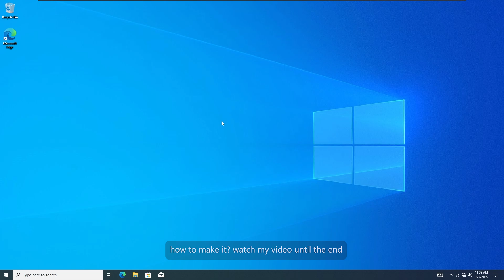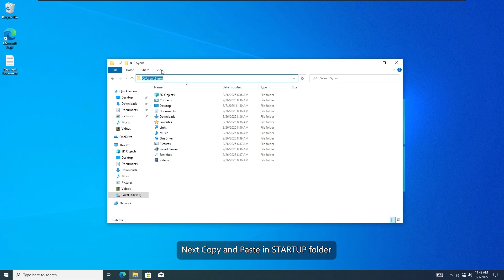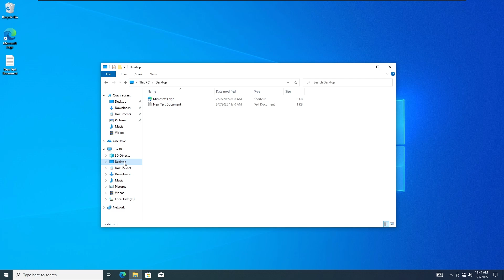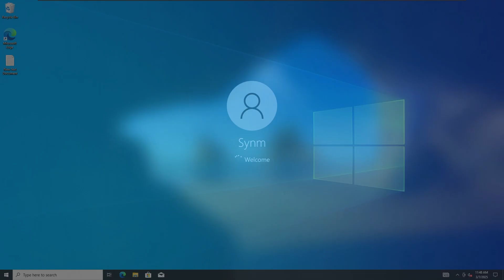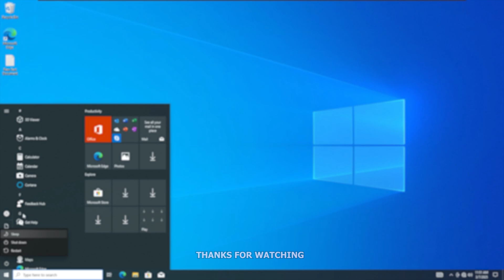HOW TO MAKE BOOTLOOP ON WINDOWS !!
THANKS FOR WARCHING MY VIDEO😘